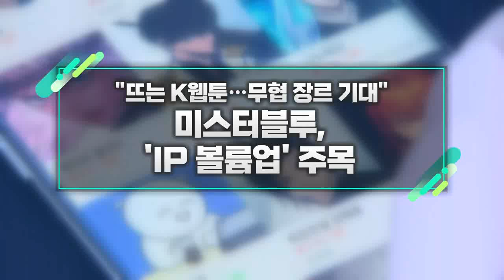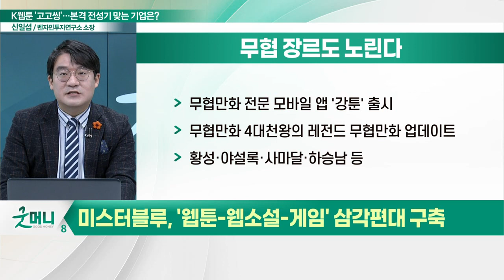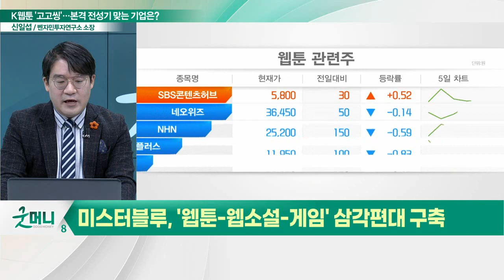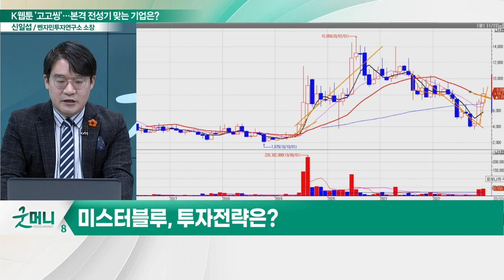미스터블루(207760), 'IP 볼륨업' 주목... "뜨는 K웹툰… 무협 장르 기대"_신소장의 시그널 (20221216)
미스터블루(207760), '웹툰-웹소설-게임' 삼각편대 구축
- 지난 2월 웹소설 전문 제작사 인수로 역량 강화
- 무협만화 전문 모바일 앱 '강툰' 출시
- 본격적으로 이익 내는 구조